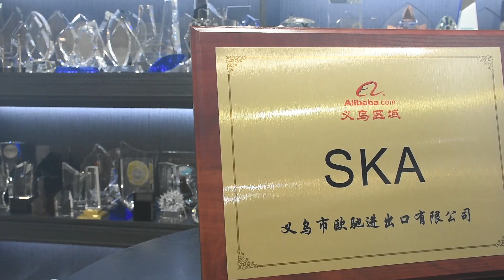High quality wood plaque with plate